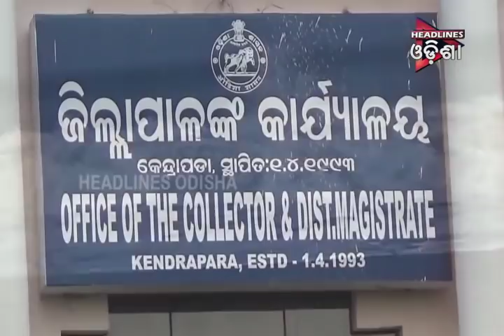ଓଡିଶା PRIME ଭାଗ-୧ ...୦୧.୦୫.୨୦୧୯